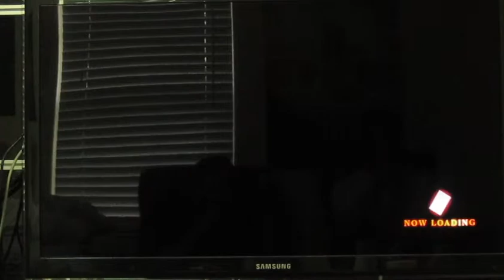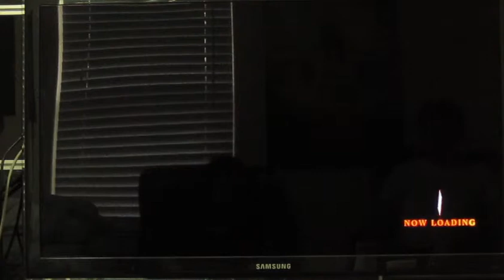KoF XIII - Manly Fighting Games [MLK Weekend] Part 22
P1: Sunny, Gordon
P2: Phillip
Players: Sunny, Phillip, Gordon, and Wilson.

We're just a bunch of brokeass college students who love to play REAL fighting games. Our sets are best out of 3 (sometimes people demand, though), with the winner staying. The winner continues to play until he loses a set.